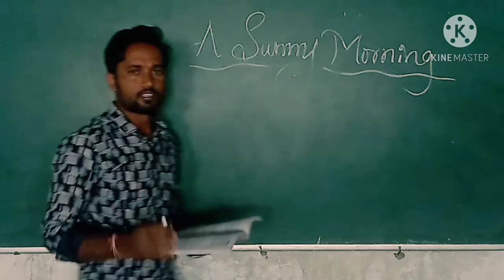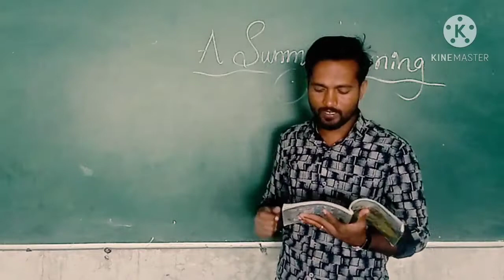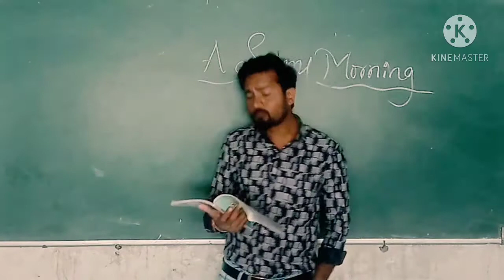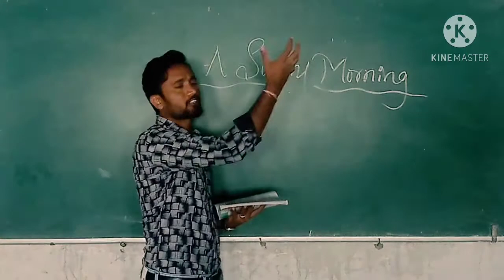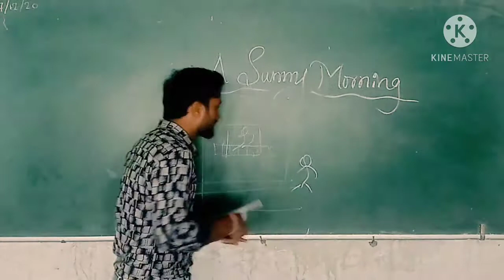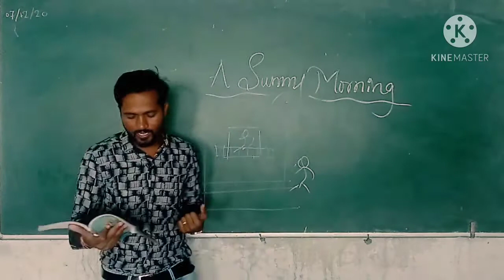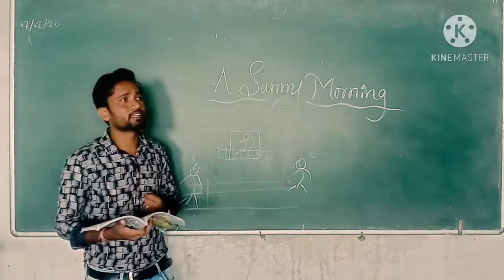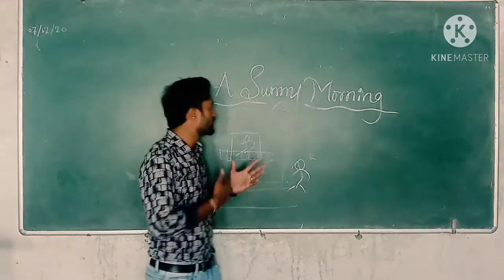A sunny morning 2nd pic 08-12-20